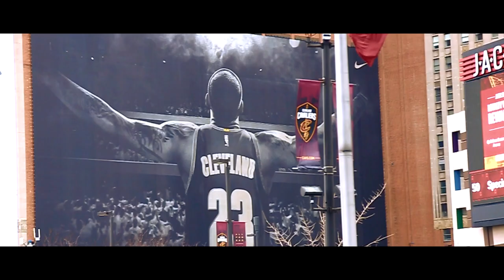E'javien - Believeland (Official Video)